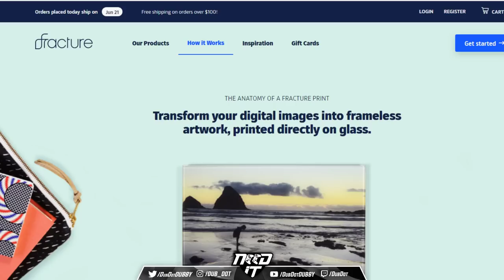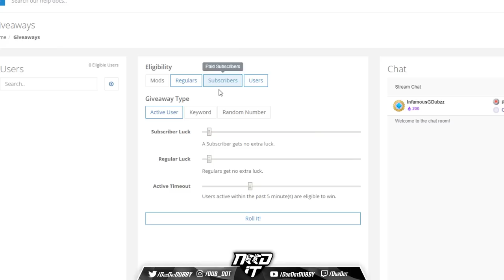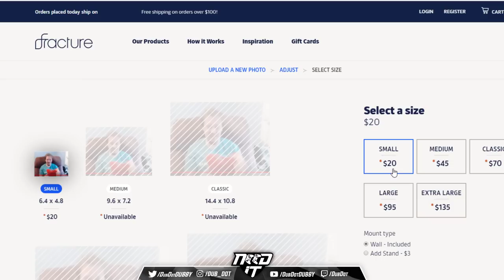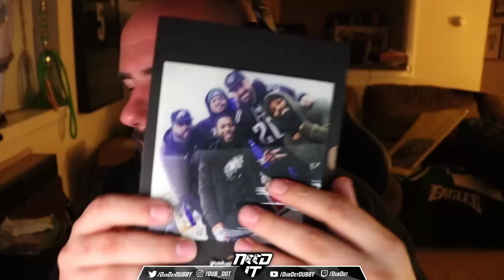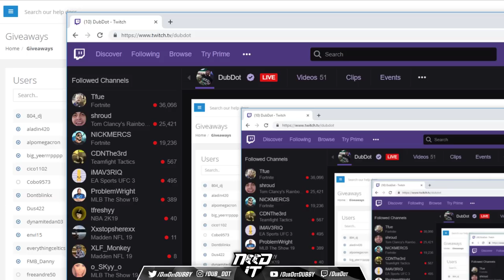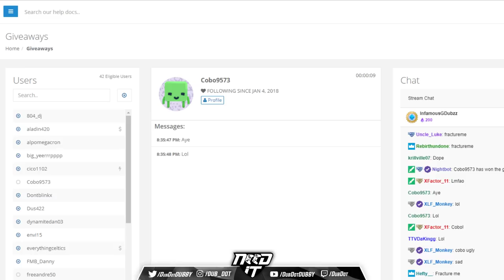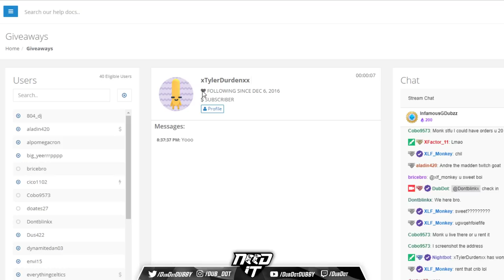NEED IT PODCAST - EPISODE 35 - BETA REVIEW with KENT and CLEFF